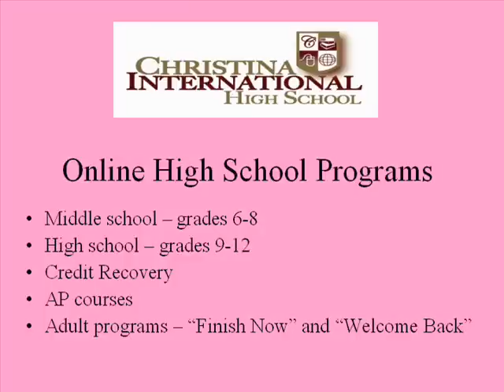Lesbian and Gay education information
Everyone has a right to learn in peace.